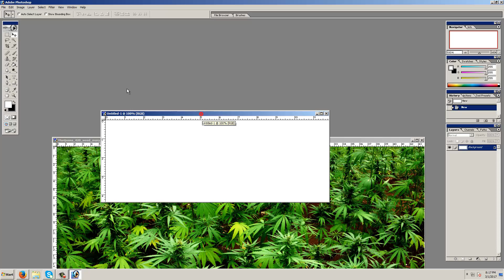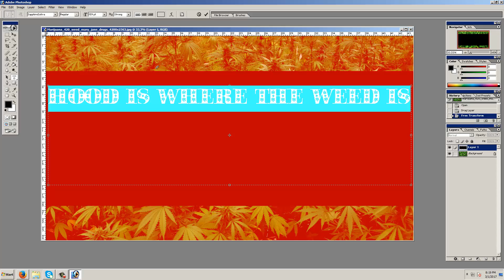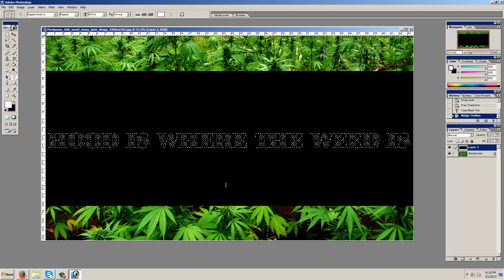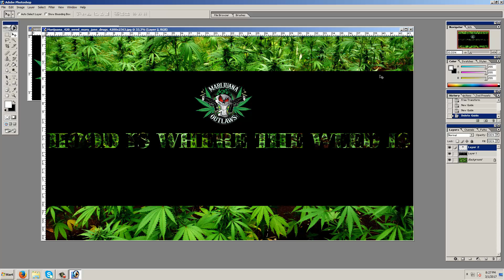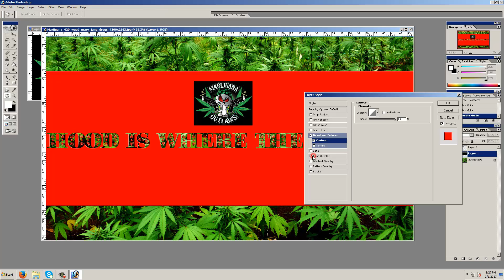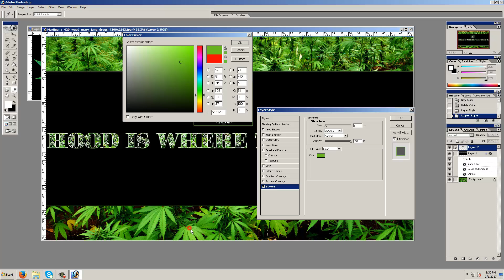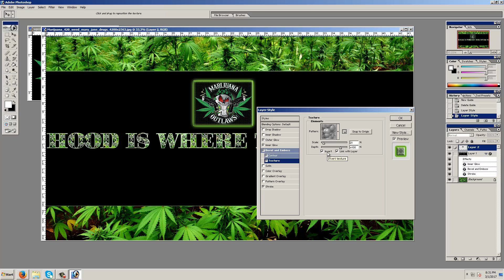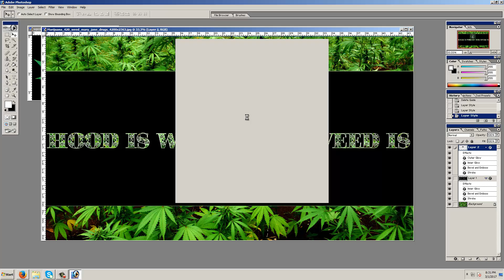Photoshop Weed Cover Designing 2017 - The FunOmania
I was bore so made this Photoshop tutorial for makin of facebook cover or write like this  on any image...
font name: Sapphire
Software Used:
Camtasia For Editing and Recording
Sony Vegas 12
Photoshop 7.0

Dr.dre feat. Snoop Dogg - Smoke Weed every day (Hold up remix)